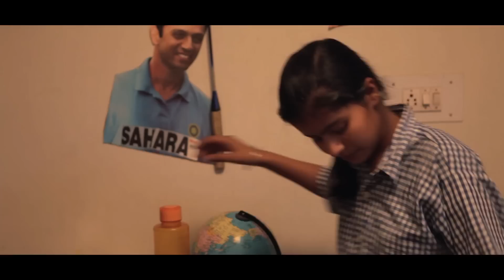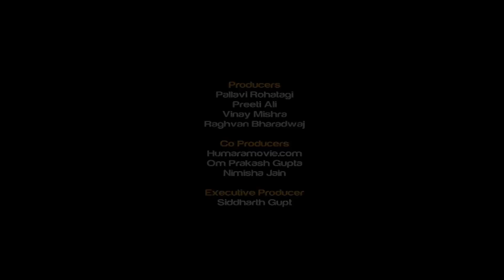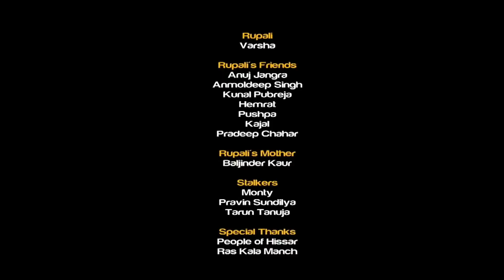Rupali | Short Film | Siddharth Gupt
She plays with the boys. She sniggers at the girls. She rides her own bicycle. Rupali is one of the boys!
But Rupali is growing up.
And, so are her friends.
How does this growth affect Rupali? A tender, nuanced story of a small town girl in conservative India and her friends and the effects of puberty. Is this the end of innocence?